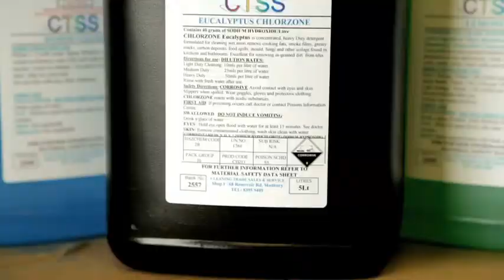Vacuum Cleaners - Repairs & Parts - South Australia Cleaning Trade Sales & Service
Cleaning Trade Sales & Service located in South Australia is an excellent choice if you are looking for Vacuum Cleaners - Repairs & Parts or just Vacuum Cleaners.